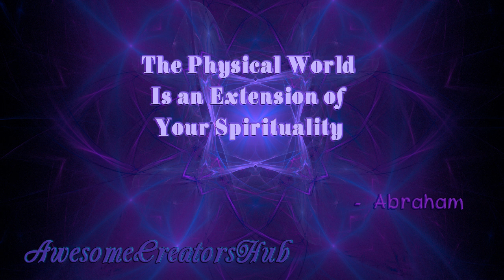Abraham Hicks snippet: The Physical World is an Extension of Your Spirituality